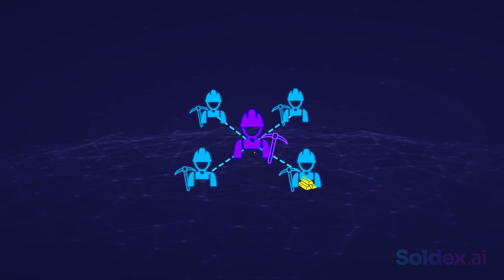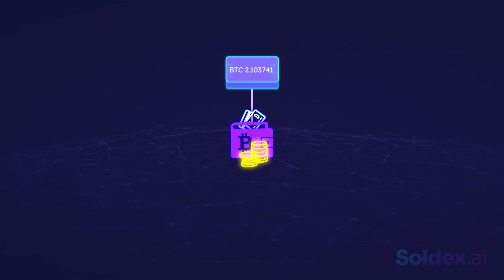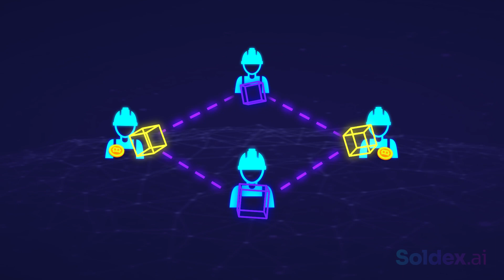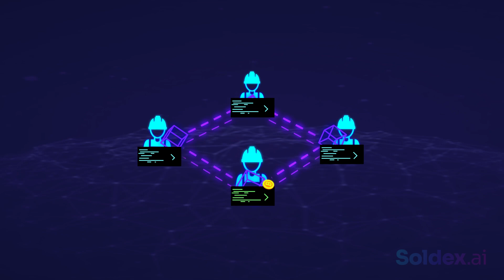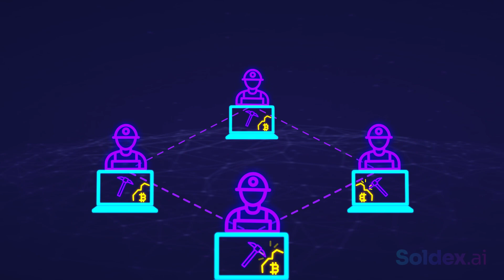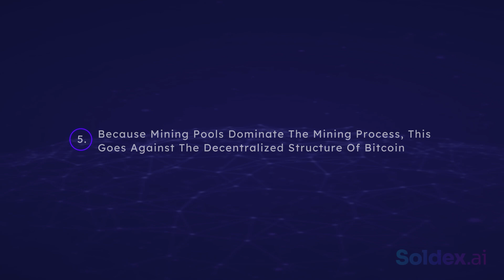What are Mining Pools?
What are Mining Pools? Video description.

A mining pool is a group of miners acting as a team to find blocks in the blockchain. The miners pull their resources together, increasing their likelihood of solving a block.

Cryptocurrency mining, in the context of bitcoin, is the competitive process where miners try to solve mathematical puzzles to verify and add new transactions to the bitcoin blockchain.
The miner who successfully mines a block is awarded some bitcoins and the transaction fees of that transaction.

Mining pools increase the chances of solving blocks and earning rewards even though the pool members must share the rewards earned.
A single miner may spend years trying to solve blocks in the blockchain successfully, but teaming up with other miners increases the success rate.

This video explains what mining pools are, how they work, and some of their pros and cons.

Soldex Global Academy - Your number one source for Crypto, DeFi, and Blockchain education. Here we explain crypto and DeFi terms using stories and simple illustrations so you can easily understand them.